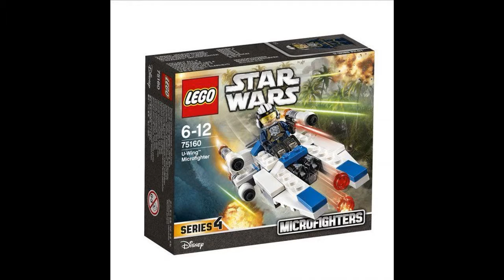LEGO Star Wars Winter 2017 Official Images